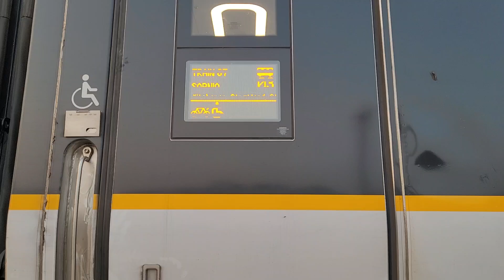Siemens Revenue Set/Horn! VIA 87: VIA 2311 / 2211 at Georgetown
(Sept 12/2024): Last night, Thursday September 12th, marked the first time a Siemens revenue set touched the CN Guelph Sub in 2 years last dating to early August 2022.  However the rough parts of the tracks were a factor to some of the crew who were on the Siemens charger on the Guelph Sub beforehand.

That very evening, VIA 87 with the Siemens revenue set led by cab car 2311 & SCV-42 2211 made their station stop at Georgetown before heading all the way down to Sarnia whilst running 30 minutes late.  Great emergency horn tap from the crew!!

Consist:
SIIX 2311 (Cab Car)
SIIX 2811 (Coach
SIIX 2911 (Coach
SIIX 2711 (Business Class Coach)
SIIX 2611 (Business Class Coach)
SCV-42 2211 (Locomotive)

Axle count: 24 axles